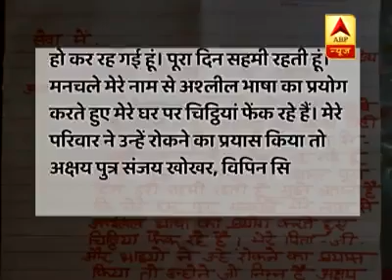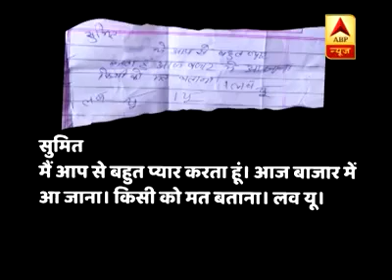ना सम्मान ना ही सुरक्षा UP में योगी सरकार से गुहार लगा रही एक बेटी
MK Brothers Haryanvi Music